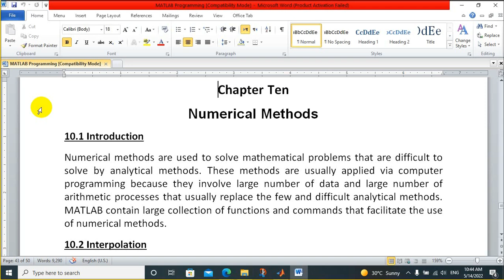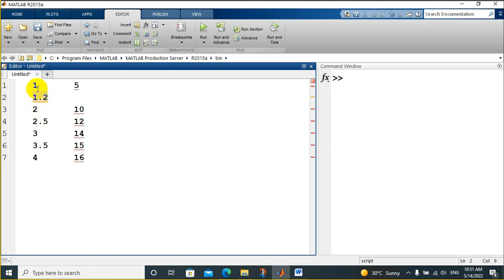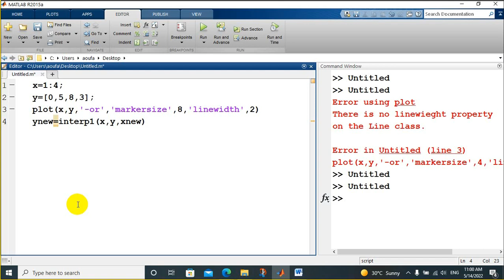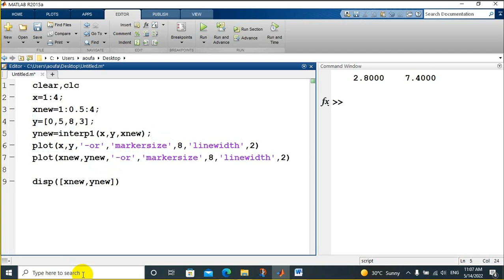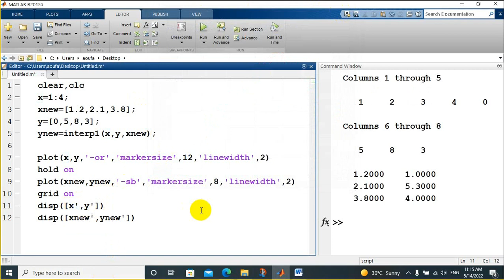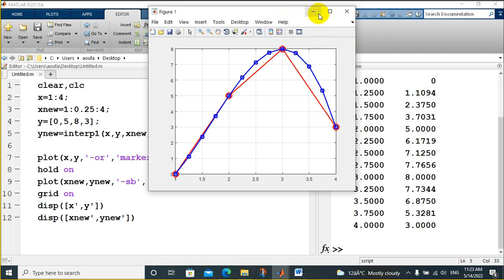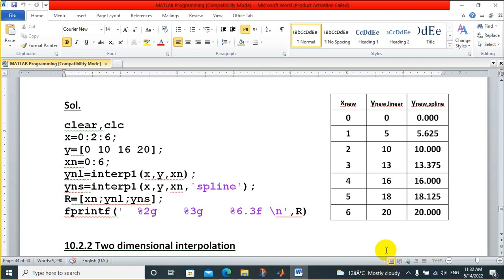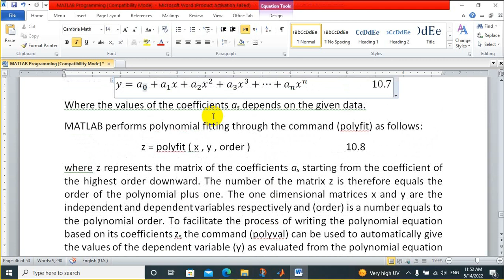مهارات الحاسوب - المحاضرة السابعة عشر - الجزء الاول